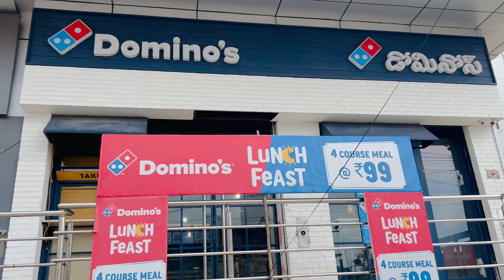FINAL YEAR ANTE ETLA UNTADHI MOVIES VS REALITY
Hi Family,

Final year ante chala special and emotional ga untadhi. Ikka studies lo ekkuva pressure untadhi because of projects, internships, and placements. At the same time, college lo last moments kabatti friends to chala enjoy chestharu. Memories create cheskuntaru, college life ni miss avutaaru ani alochinchi. Overall ga, it's a mix of stress, excitement, and nostalgia